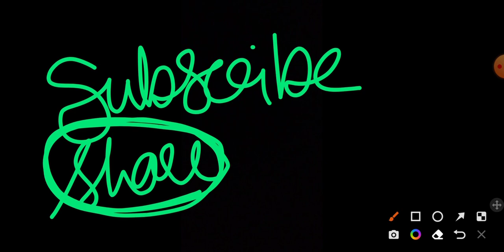DOES LAW OF ATTRACTION 🧲🧲🧲 WORK ?????/CONCEPT OF LAW OF ATTRACTION 🧲/MAGICAL METHOD/SUBSCRIBE SHARE